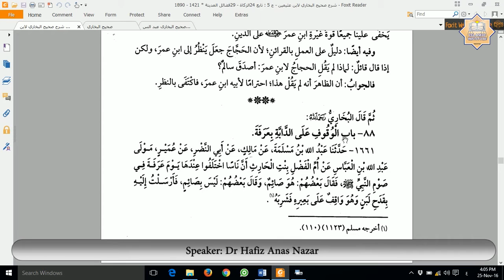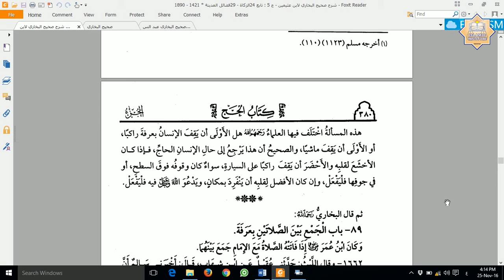Saheeh Bukhari Hadith No. 1661 - Hadith-by-Hadith Explanation by Dr Hafiz Anas Nazar